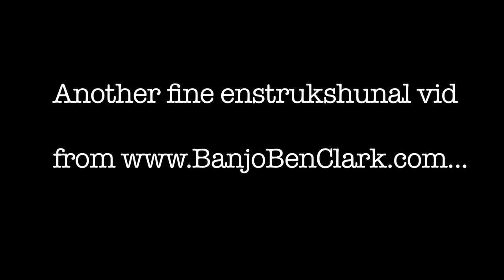East Tennessee Blues Mandolin Lesson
for more vids and tabs! Become a Gold Pick member to have access to it all!